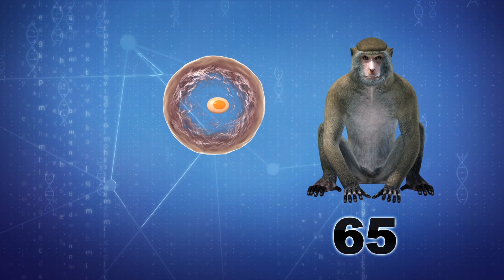Chinese scientists clone gene-edited monkeys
Scientists in China have successfully cloned monkeys with genetic disease symptoms, according to two papers published in National Science Review.

Science China Press reports that researchers from the Chinese Academy of Sciences used the CRISPR-Cas9 method on in-vitro fertilized monkey embryos. With no BMAL1 to help manage their circadian rhythm, the resulting monkeys exhibited "a wide range of circadian disorder phenotypes."

After taking a fibroblast from the gene-edited monkey, scientists used somatic cell nuclear transfer to replace the nucleus of a monkey egg cell with the fibroblast nucleus.

Three hundred and twenty-five embryos were implanted in 65 surrogate monkeys. This resulted in 16 pregnancies but only five live births.

All five cloned monkeys carried the altered BMAL1 gene introduced in the donor monkey. They also showed the same circadian disorder symptoms, such as reduced sleep, increased night activity, increased anxiety and depression, and schizophrenia-like behaviors.

The Chinese team claims the identical specimens could be useful in studying disease pathogenesis and treatment. Cloning genetically altered animals could also reduce the number needed for research.

But the experiment raises many ethical concerns, especially with regard to animal rights. A video showing the five monkeys behaving erratically has been widely described as disturbing.

According to Futurism, scientists are also questioning whether insight gleaned from such research would even translate to humans, since many animal studies do not.

RUNDOWN SHOWS:
1. Scientists use CRISPR Cas9 to alter BMAL1 gene in monkey embryo
2. Gene-edited monkey cloned using somatic cell nuclear transfer
3. 325 embryos implanted in 65 surrogate monkeys result in 16 pregnancies, 5 live births
4. Monkey clones all have altered BMAL1 gene, exhibit circadian disorder symptoms

VOICEOVER (in English):
"Researchers from the Chinese Academy of Sciences used the CRISPR-Cas9 method on in-vitro fertilized monkey embryos."

"With no BMAL1 to help manage their circadian rhythm, the resulting monkeys exhibited 'a wide range of circadian disorder phenotypes.'"

"All five cloned monkeys carried the altered BMAL1 gene introduced in the donor monkey."

"They also showed the same circadian disorder symptoms, such as reduced sleep, increased night activity, increased anxiety and depression, and schizophrenia-like behaviors."

SOURCES:
National Science Review, Science China Press, Futurism